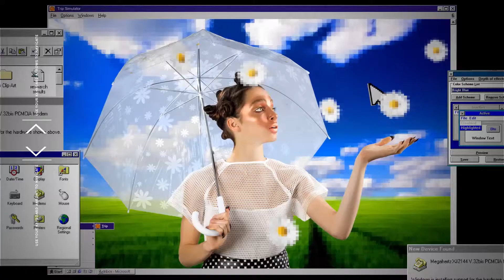Web Reel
Work samples including
- Cinemagraphs
- Motion Graphics
- Visual Effects
In fashion campaigns and editorials for Zink magazine, Marc Jacobs, BSLR Tokyo